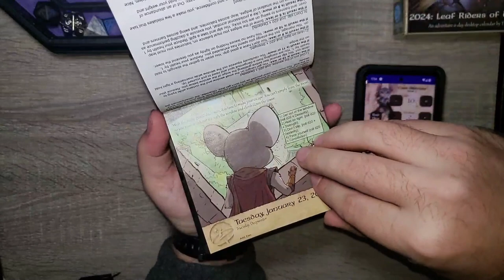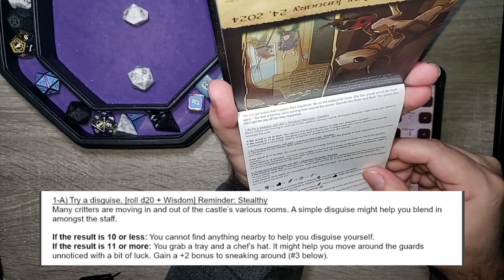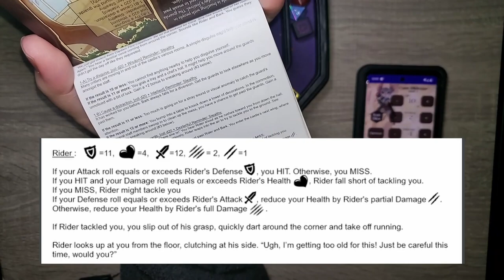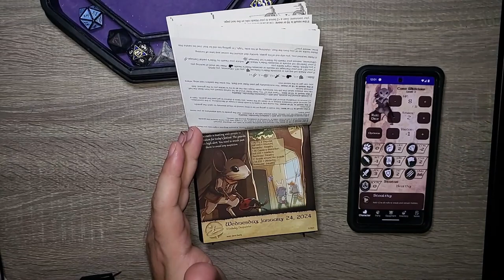Can We Make it Out? - Day 24